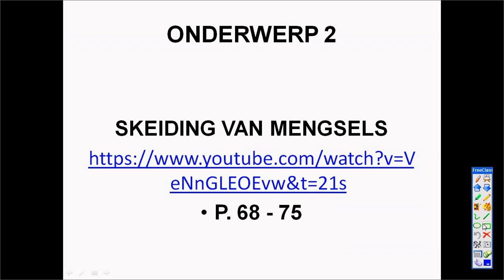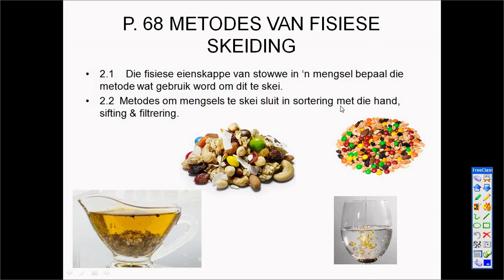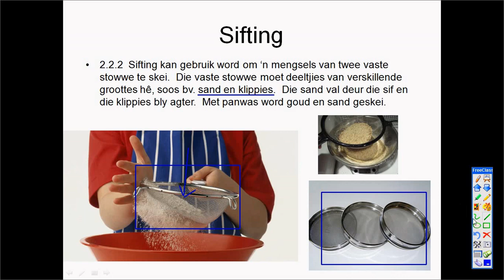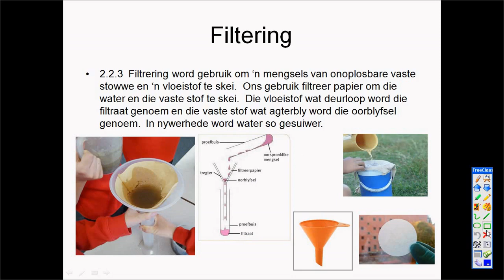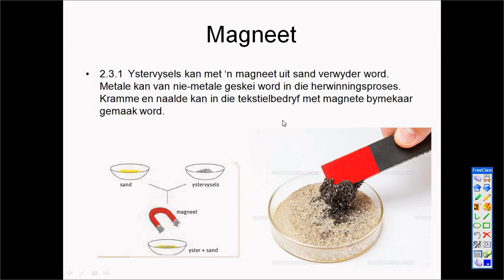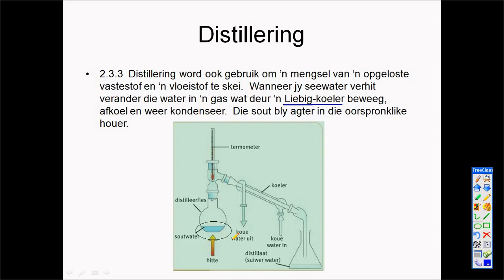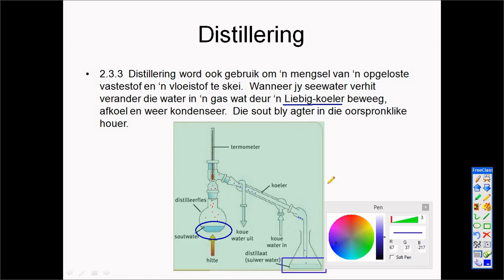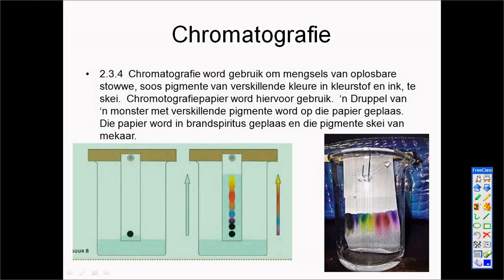Graad 7 Nw Les 3 Skeiding Van Mengesls